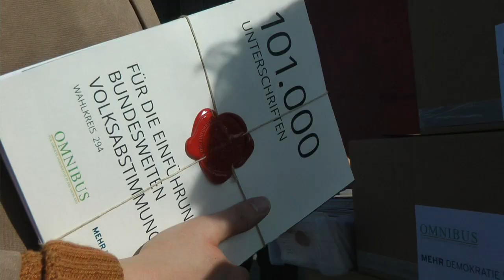104.644 Menschen fordern Volksentscheid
Die bundesweite Volksabstimmung gehört in den Koalitionsvertrag - das ist die Forderung von Mehr Demokratie und dem OMNIBUS für Direkte Demokratie, Partnerorganisation des Vereins. Aus diesem Grund übergaben die Organisationen am 22. Oktober direkt nach der konstituierenden Sitzung des Bundestages 104.644 Unterschriften an SPD-Generalsekretärin Andrea Nahles. Diese bekräftigte, dass die SPD „willens und entschlossen" ist, das Thema in den Koalitionsvertrag einzubringen. Weitere Infos